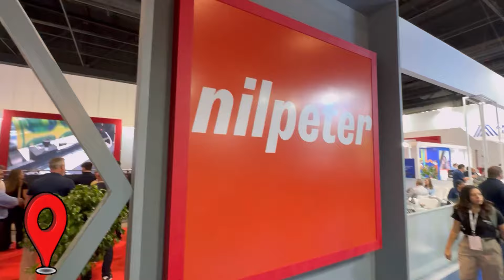STAND NILPETER NA FLEXO & LABELS 2024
ESTANDE DA NILPETER NA FEIRA FLEXO & LABELS 2024

ANHEMBI
SÃO PAULO

IMPRESSORA FLEXOGRAFICA FB